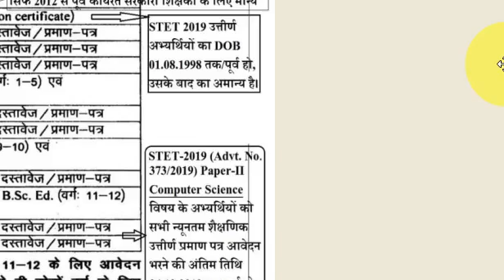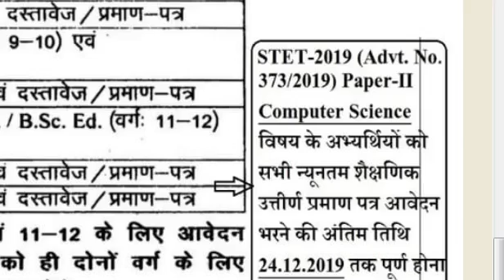अब मामला आगे कहा जायेगा BPSC TRE Teacher Vacancy News Today